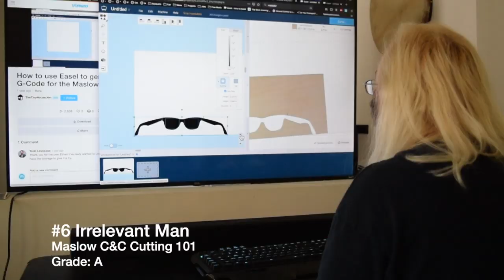2019 Gish Item 154 GishU